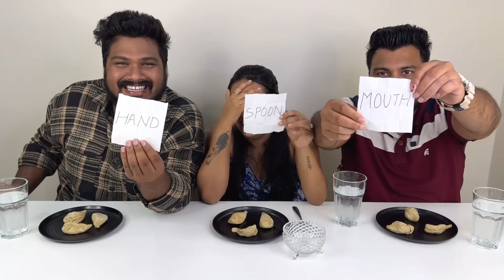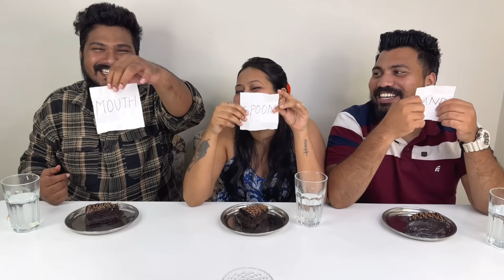Spoon Vs Mouth Vs Hand Food Challenge😱Momos,Samosa,Chowmein,Cake,Vadapav,Maaza,Pizza,Burger🔥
Spoon Vs Mouth Vs Hand Food Challenge😱Momos,Samosa,Chowmein,Cake,Vadapav,Maaza,Pizza,Burger🔥 (Ep-753)

Also, do comment down your ideas for our next challenge so that we keep on entertaining you all.